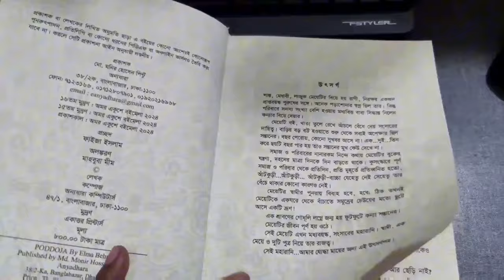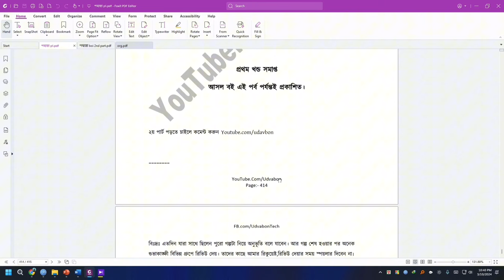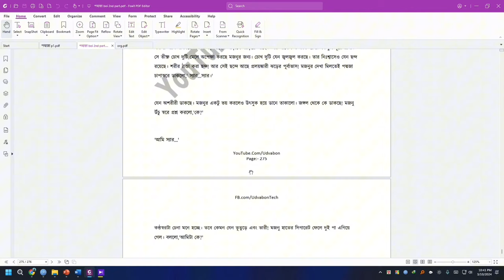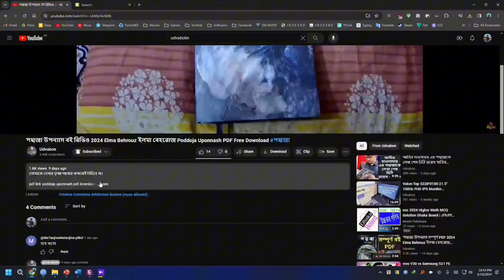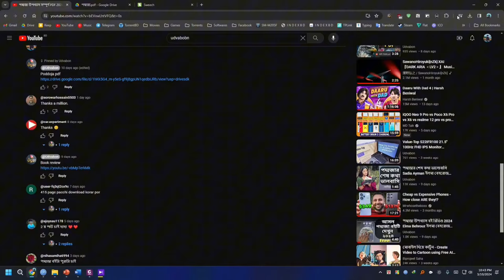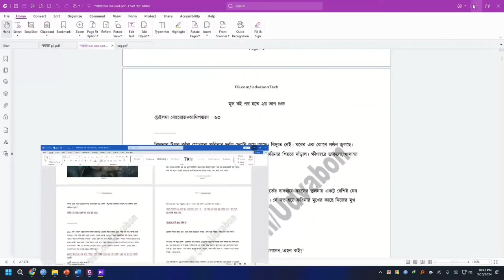পদ্মজা ২ উপন্যাস সম্পূর্ণ PDF 2024 Elma Behrouz ইলমা বেহরোজ Poddoja Uponnash download free#পদ্মজা বই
তোমাকে দেখার তৃষ্ণা আমার কখনোই মিটবে না।